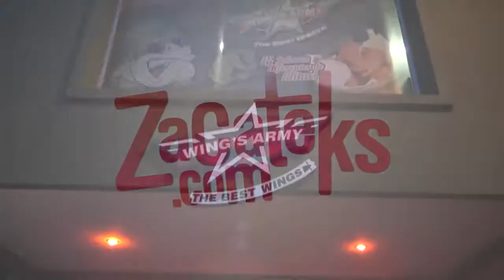En Wings Army García Salinas festejando su Segundo Aniversario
El pasado 20 de agosto el cuartel cumplió 2 años y nos dimos una vuelta para ver al ambiente que se vivía en esta fecha tan especial, checa quienes estuvieron.

Muchas gracias por estos 3 años de épicas batallas libradas en el cuartel de Wings Army Zacatecas!